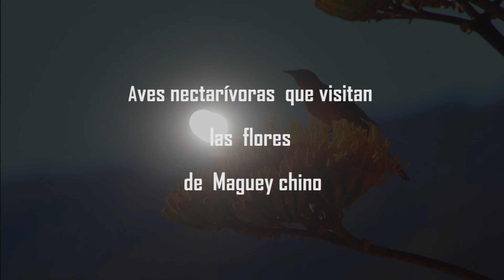Aves nectarívoras en flores de maguey chino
Diferentes especies de aves que toman néctar de las flores de maguey chino, (Agave cupreata) y a cambio realizan funciones de polinizacion, entre estas especies vemos a calandrias, colibries, chipes, carpinteros, entre otras. Fotografías tomadas en cultivos y agaves silvestres en la zona mezcalera del municipio de madero, Michoacán.